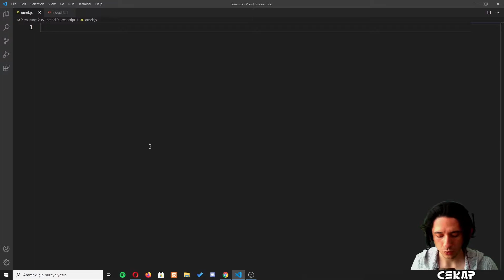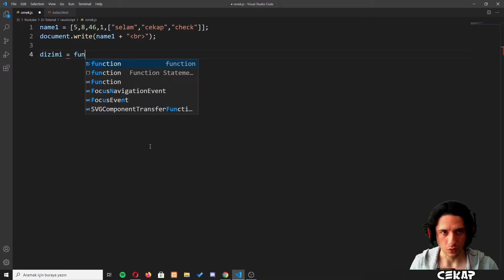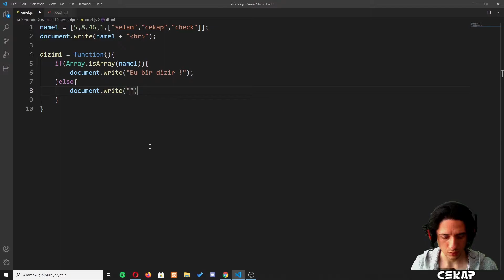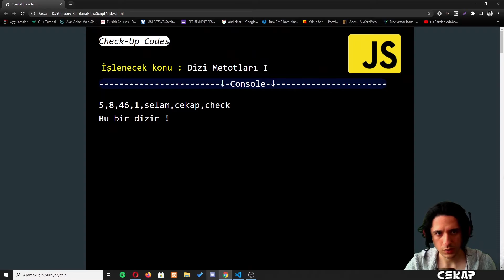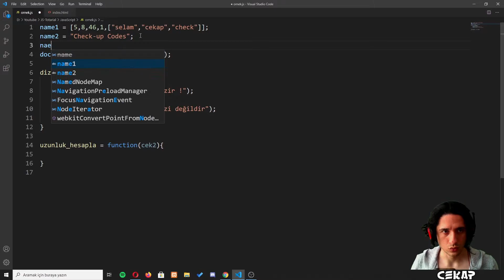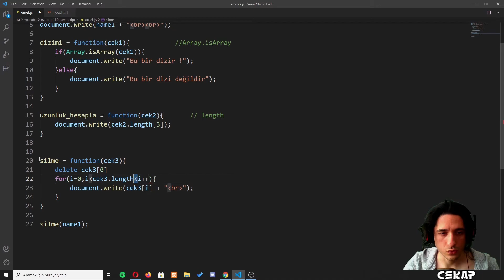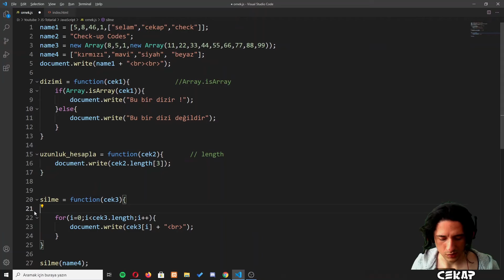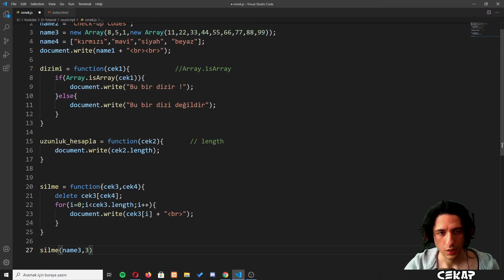Javascript Dizilerde Metotlar I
Bu videomuzda ile birlikte JS hakkında
Bu eğitim setimizdeki amacımız :
  -Sıfırdan javascript öğretmek
  -Gördüğünüz JS kodlarının ne işe yaradığını bilebilmek
  -Hazır temalardaki JS kodları üzerinde aradığımızı bulabilmek
  -JS kodlarının site içerisindeki değerleriyle oynayabilmek
  -Basit JS ile tasarımlar ve dinamik yapılar yapabilmek
  -JS dilinin uzmanlığına bu pratik ve hızlı bilgilerle temel atmak
  -JS ile yapabileceklerimizin farkına varmak
  -JS ile fonksiyonlar yazmak
  -JS ile Nesne tabanlı programlar yapmak
  -JS ve kütüphanelerine hakim olmak
  -JS öğrenerek JS kütüphanelerini doğru kullanmak

Eğitim setimiz kimlere uygundur :
  -HTML ve CSS hakkında yeterli bilgiye sahip olanlar
  -JS ile web tasarımı yapmak isteyenlere
  -JS ile mobil uygulama tasarlamak isteyenlere
  -JS ile neler yapabileceğini görmek isteyenlere
  -JS merakı ya da yeteneği olanlara